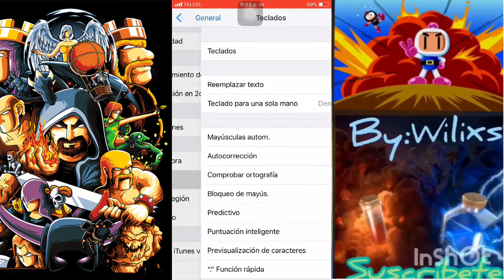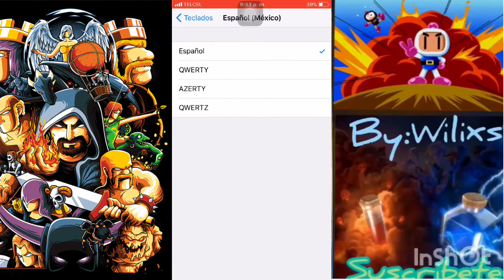¡¡Como ponerte un nombre ESPECIAL en Clash Royale!!